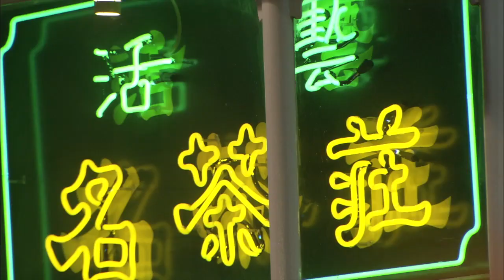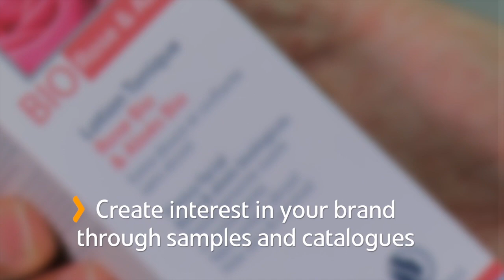Hong Kong Cosmetics trends and tactics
Some of Hong Kong leading cosmetics companies provide in this video advice on current market tactics and trends to help Australian clients to export cosmetic and skincare products to Hong Kong.

austrade.gov.au